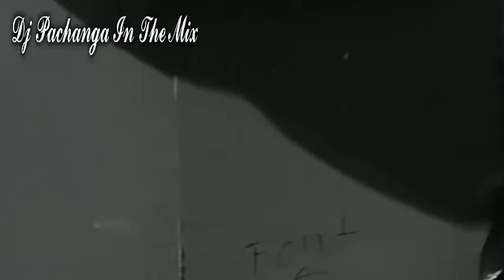Black Wonderful Life Extended Mix Dj Pachanga In The Mix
Black   Wonderful Life Extended Mix

Categoría
Música
Licencia
Licencia estándar de YouTube
Canción
Wonderful Life
Artista
Black
Álbum
Starter For 10: Original Motion Picture Soundtrack
Bajo licencia de
UMG (en representación de Rhino); UMPI, ASCAP, BMG Rights Management, UBEM, ARESA y 13 sociedades de derechos musicales